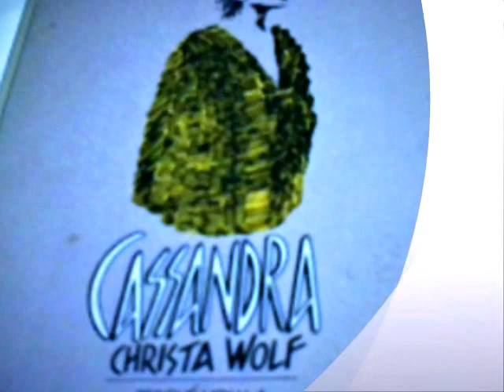CASSANDRA 6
VOCE NARRANTE CRISTINA BREGOLI